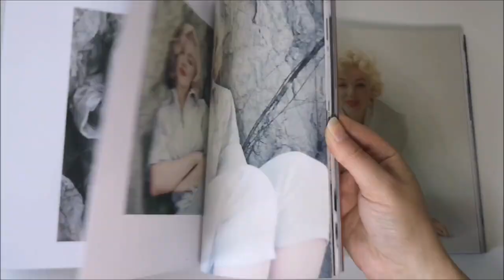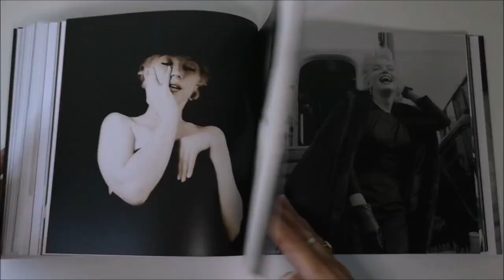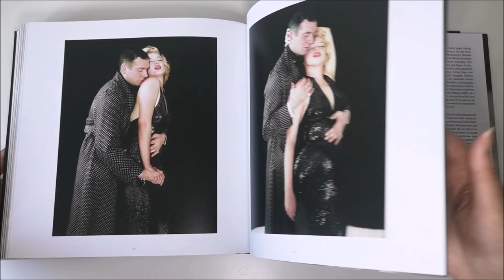The Essential Marilyn Monroe 50 Sessions by Milton H Greene | Book Preview